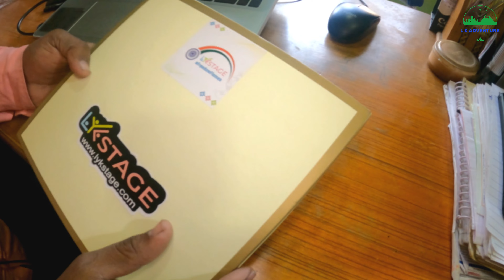LykStage থেকে কি কি 🎁 গিফট পেলাম ?? I My first gift from social media I L K ADVENTURE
If you love my work you can contribute to help me grow.👇
UPI Id- khetolaxmi@ybl
🙏OUR TRIPS- 🛩🛩🛩🛩🛩🛩🛩🛩
🙏OUR GEARS - Xiaomi Tyre Air Pump for Car & Bike
SanDisk 128GB Extreme Pro SD Card
Transcend Super Fast Multi Card Reader
GoPro Hero 8
Gopro Max
Gopro Battery & Charger
Gopro Mic Adapter
Generic 3.5mm Mic
Rode SC3 Adapter
2nd Mic Boya
Ulanzi Camera Tripod
Ulanzi Gopro Case
Helmet Strap Mount
Riding Jacket
Riding Boots
Knee & Elbow Guard
Air Seat(front)
Air Seat(Rear)
Riding Gloves
Riding Gloves 2
Tank Bag
Travel BackPack
Selfi Stick
Helmet Bluetooth Headset
DSLR Camera
My Phone